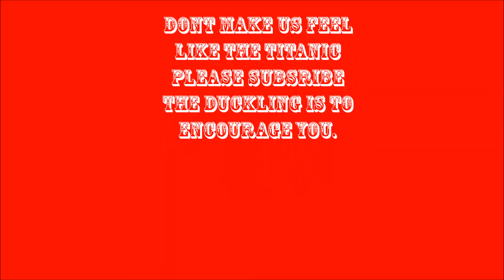Majestic Ducks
This is a video of my ducks running around the garden to some music
I got the music from some online websites